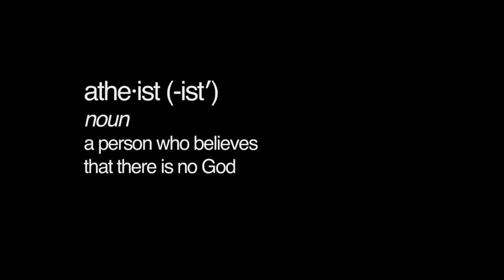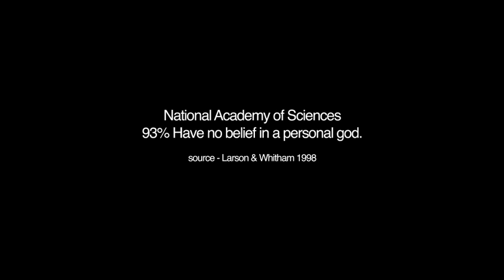Atheists are fools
A short video about atheist's and some of the scientific breakthroughs that have been made by the atheist community.